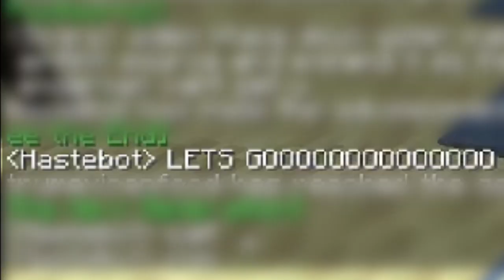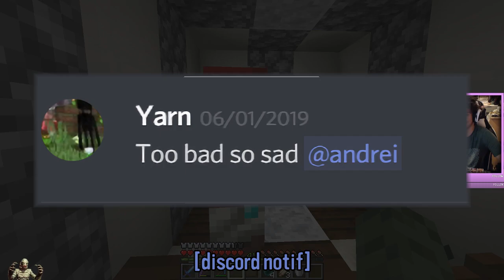INTENSE MINECRAFT SURVIVAL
Edited by Larry

I will still edit my own videos from time to time, but I want to leave the stream highlights to Larry. He's a lot better at editing and puts more effort into it than I do.

Let me know if you think having an "editor" for specific videos is a good or bad thing.

Blizzard: Poex#11306
Minecraft IGN: Poea